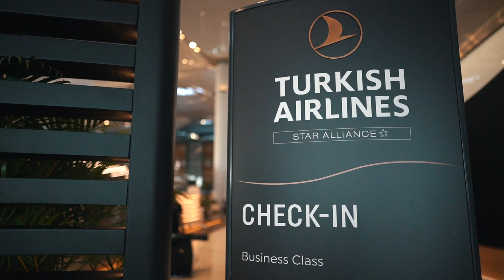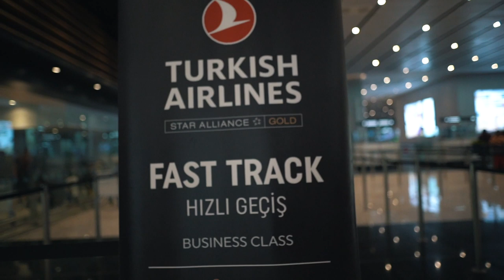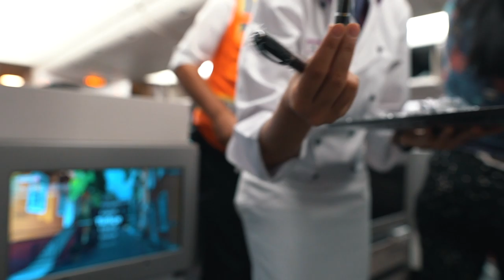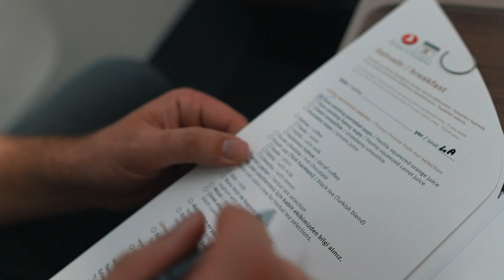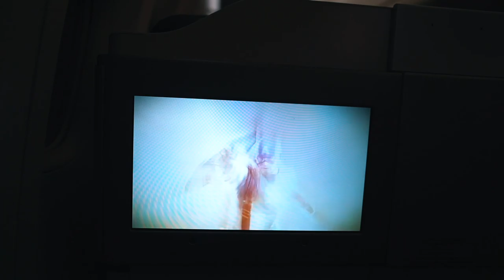EUROPE to MANILA in the Turkish Airlines BUSINESS CLASS incl. ISTANBUL Airport Lounge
We are flying from Istanbul to Manila in the Turkish Airlines Business Class and we got to experience the amazing Turkish Airlines Lounge at the new airport in Istanbul and the Business Class experience from Turkish Airlines.

THANK YOU to Turkish Airlines for this amazing experience!

AIRPORT HOTEL ISTANBUL:
We stayed at the beautiful YOTEL which is directly located at the Istanbul Airport

YOU TRAVEL A LOT AND NEED AN INSURANCE?

SAFE SOME MONEY ON YOUR NEXT ACCOMMODATION💰

In this video:
Intro IDNY - by Jasper

Travel Vlogs.